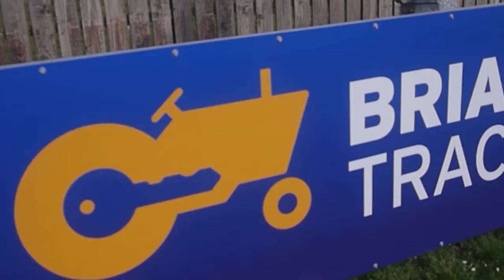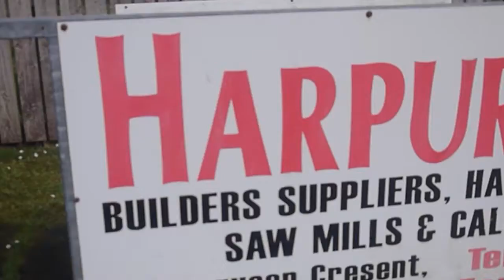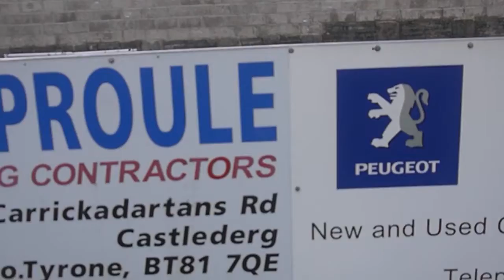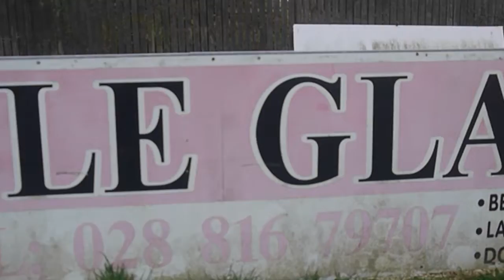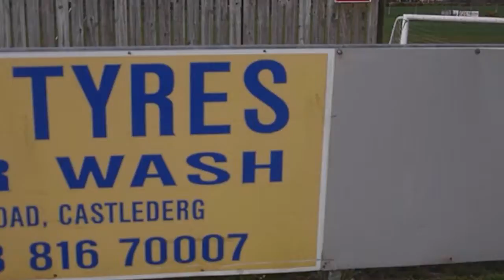Ballyclare Comrades vs. Dergview FC - Bluefin Championship Split Highlights